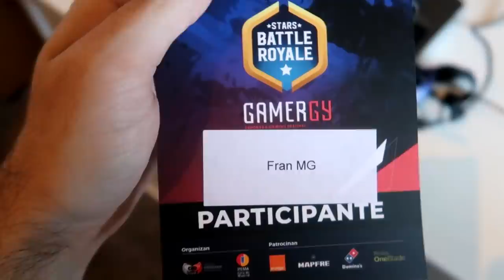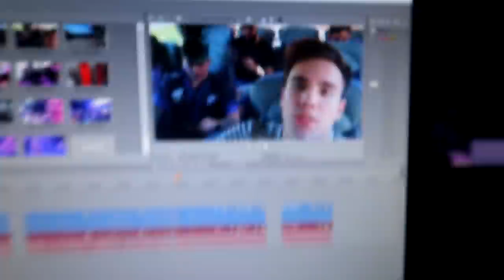ARGENTINA vs TODOS - TORNEO DE 100 YOUTUBERS DE LOLITO | FORTNITE 2019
JUGANDO EL TORNEO DE LOLITO DE FORTNITE DE 100 YOUTUBERS 2019!! EL MEJOR VLOG DEL TORNEO DE FORTNITE!! LIKE PARA MÁS!! FRAN MG VS MANGEL!!